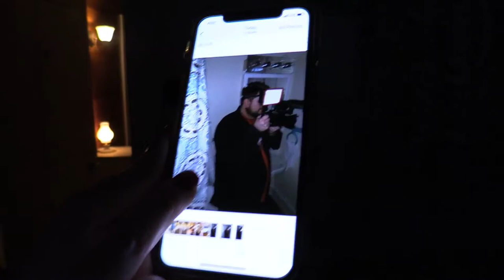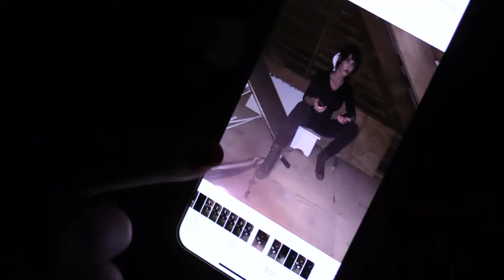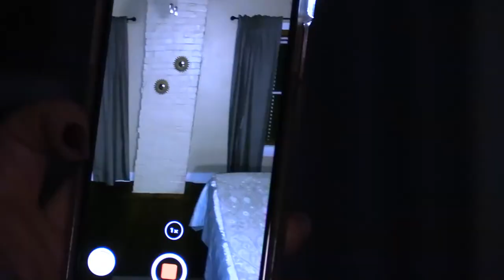Episode 1 - T'frere's house (Lafayette, Louisiana)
For their first videotaped investigation the sisters drop in on a quaint bed and breakfast in the heart of Cajun country. The T'frere house, dated from the 1890s, is said by management and guests alike to be home to quite a bit of paranormal activity. The Spirit Sisters have questions, and they want answers!